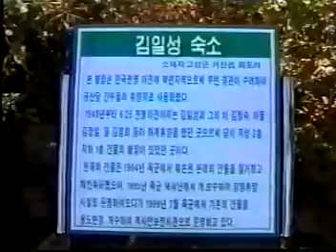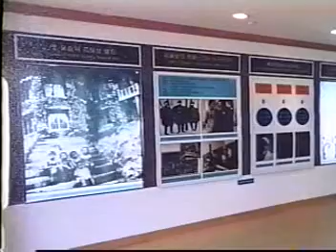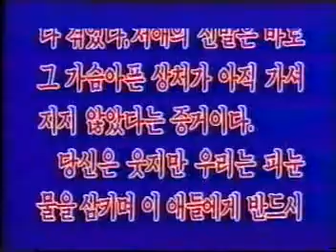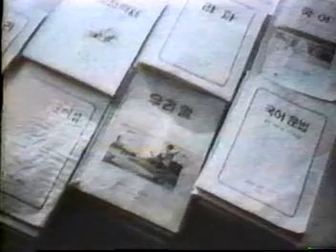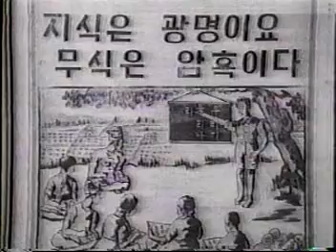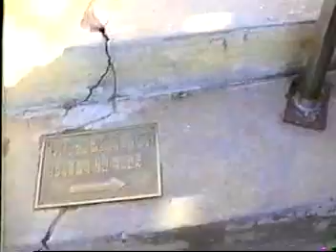Revolutionary Site in South Korea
Rare video about revolutionary site in south Korea associated with Madame Kim Jong Suk